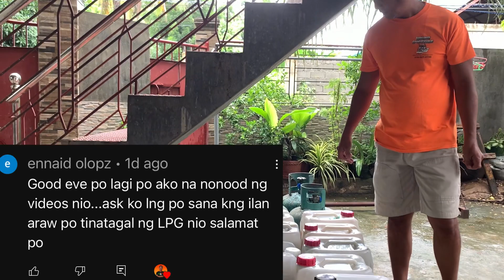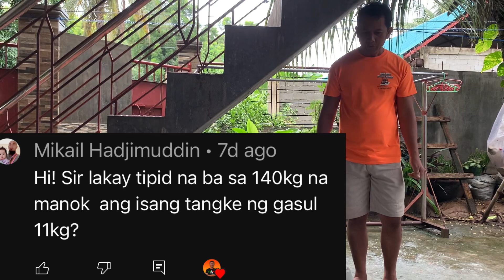Ilang Araw Bago Maubos Ang LPG / Ilang Kilo Ng Manok Ang Naluluto Ng Isang Tanke Ng LPG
Breading mix & Marinated mix also available on Shopee! Order na!

How i earn 1470 pesos a day without selling LPG

Gaano karami ang mantika ang ilagay sa isang salang